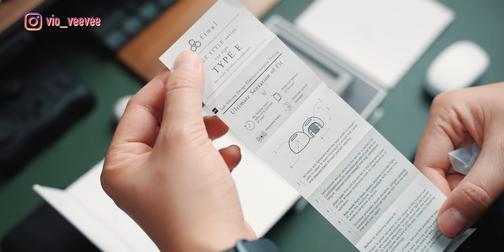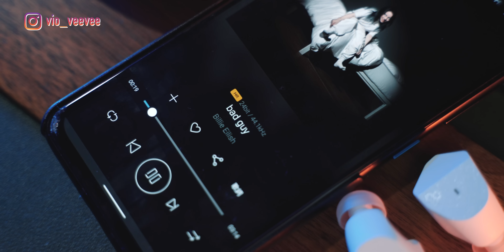【日本品牌】2021年CP值最高最抵玩入門支援Hi-Res 24Bit真無線藍芽耳機：Final ZE3000｜挑戰最高音質真無線｜一千元的動圈真無線【暴力開箱與評測】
【感謝ECT率先從日本寄給我試用！】

來自日本的知音音響品牌final終於首次帶來真正的真無線耳機
萬眾期待之下，又揚言要打追最高音質的真無線
到底成績如何？值不值得入手？！

零售價：HKD$1,280 黑白兩色

加入暴力軍團Discord吹水

vio_veevee
我的器材兄弟們 My Gear :

相機 Camera-
 Sony A7siii
 Blackmagic Pocket CInema Camera 4K
 Sony RX100IV

相機外接螢幕 Monitor：
Portkeys P6
Portkeys LH5H

燈光 Lighting-
Aputure Tri-8C
Aputure Mini-20
Aputure F7
Aputure MW
Aputure MC
Aputure B7C

收音 Sound-
Deity S-Mic2
Aputure A-Lav

電腦 Editing-
2018 MacBookPro 15" with Final Cut Pro X
Hackintosh